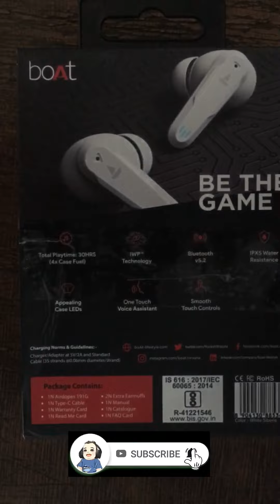Boat Airdopes 191G Unboxing | Gaming Earbuds | Boat Gaming Tws